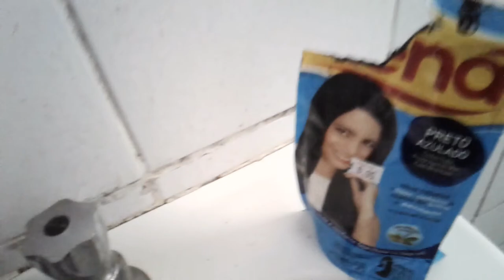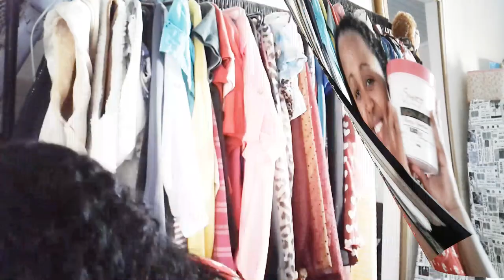DE VOLTA AO HENE: 3 aplicação + Hidratação de salão ♡